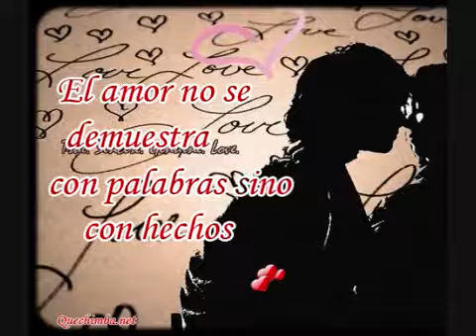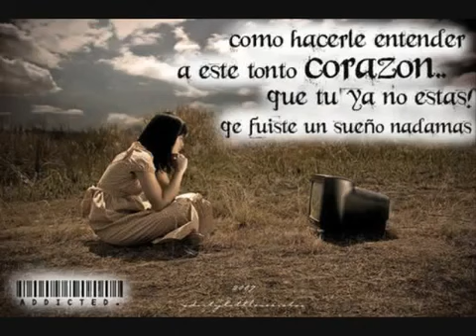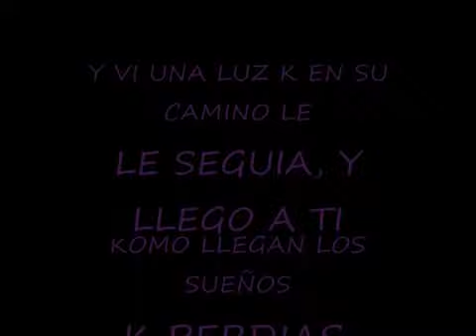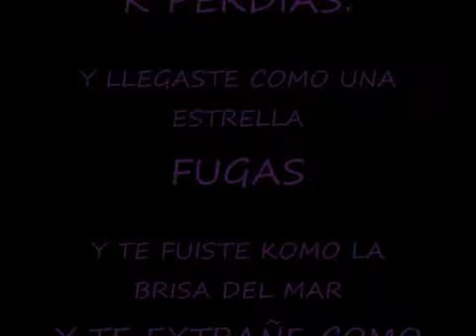Si tu no estas aqui★Angeles del infierno